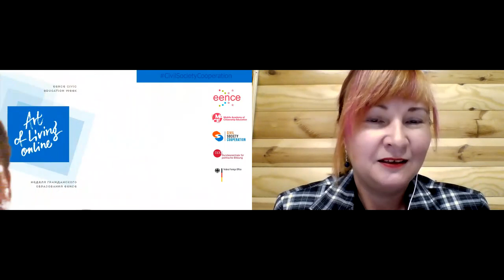Язык вражды: особенности противодействия онлайн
Переход многих аспектов жизнедеятельности людей во время пандемии COVID-19 в онлайн привел к увеличению проявлений нетерпимости в Интернете. Во время мероприятия будет рассмотрено такие вопросы: понятие языка вражды, регулирование в украинском законодательстве, корректная лексика, инструменты противодействия языку вражды в социальных сетях, роль образования в противодействии языку вражды, советы по безопасности организаторам образовательных мероприятий.

Спикеры:
Назарий Боярский, ОО “Вектор прав человека”, член тренерского пула Молодежного департамента Совета Европы
Ольга Веснянка - правозащитница, медиа экспертка, консультантка Совета Европы по противодействию языку вражды в странах Восточного партнерства
Мероприятие проводит общественная организация “Вектор прав человека” (Украина) в рамках Недели гражданского образования. Неделя гражданского образования организована консорциумом организаций и экспертов, входящих в Восточно-Европейскую Сеть гражданского образования (EENCE) и администрируется созданной весной 2021 г. Восточно-Европейской Ассоциацией гражданского образования. Мероприятия Недели проводятся при поддержке Федерального агентства по гражданскому образованию (Bundeszentrale für politische Bildung) и Министерства иностранных дел Германии.
The online migration of many aspects of human activity during the COVID-19 pandemic has led to an increase in online intolerance. During the event, the following issues will be considered: the concept of hate speech, regulation in Ukrainian legislation, correct vocabulary, tools for countering hate speech in social networks, the role of education in counteracting hate speech, safety advice for organizers of educational events.
⏰Time and Date/Время и дата: 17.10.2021, 18:30-19:30 (Kyiv, Minsk, Moscow time)
Working language: Russian.
Organizers: EENCE - Eastern European Network for Citizenship Education and Human Rights Vector NGO.